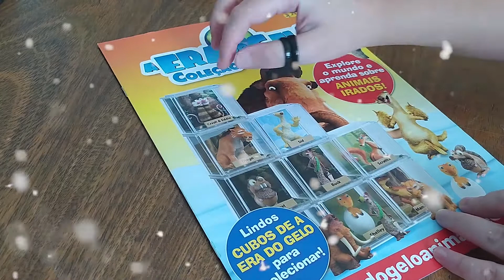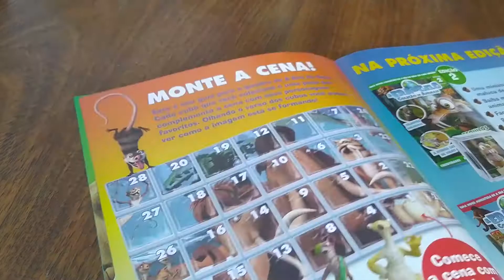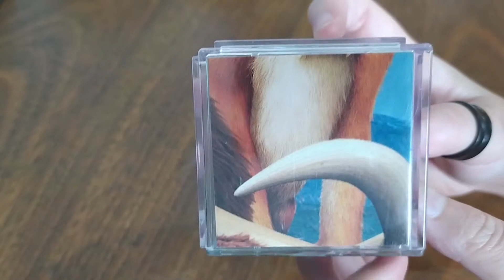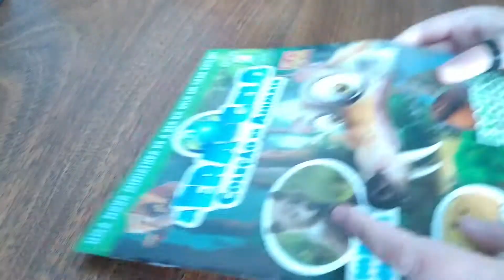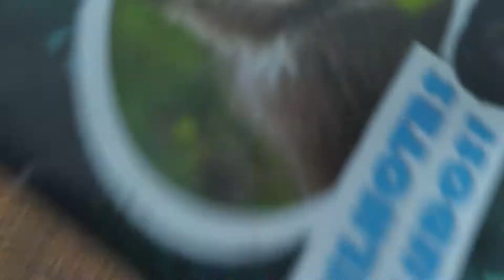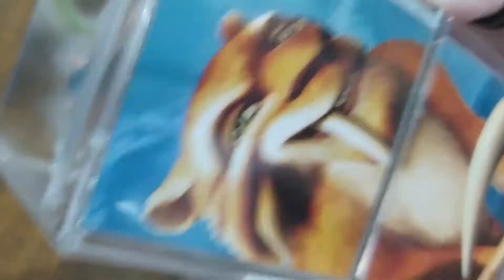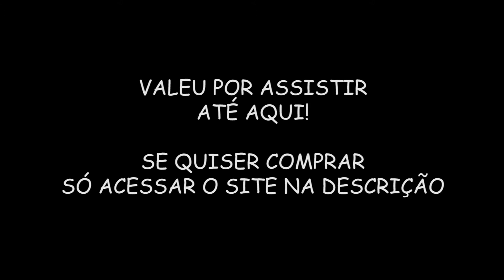Era do Gelo - Cubos Miniaturas + Revista 2 - Scrat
PANINI - Era do Gelo - Cubos Miniaturas + Revista – Edição 2 – Scrat
Cubo de uma coleção rara e antiga os itens são “Usados”.
Seminovos, pois sempre deixei bem armazenado em caixas.

Lindos CUBOS DE A ERA DO GELO para colecionar!
Um bom presente pra fãs do filme e crianças!
Cada personagem acompanha revista com Curiosidade, Desafios, Atividades e Histórias!
Veja no vídeo como é por dentro da Revista!
A altura mínima é do pacote 12,5!
TAMANHO DOS CUBOS: Aproximadamente 6,3 cm.
O fundo monta um quebra cabeça, mas é possível remover a caixa acrílica com o fundo para somente expor!

VÍDEO REAL DO PRODUTO! TENHO SOMENTE 1 UNIDADE!

Perguntem à vontade!
Gratidão!